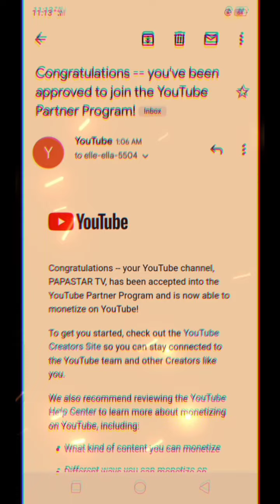NAMONETIZE AKO BEFORE MY BIRTHDAY YEEEYYYY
Just for laugh!! a big surprise and blessing for me this day, thank you so much po God. malaking malaking regalo po sa akin itong aking natanggap at akin pong aalagaan😉samahan nyo po ako mga ka YT